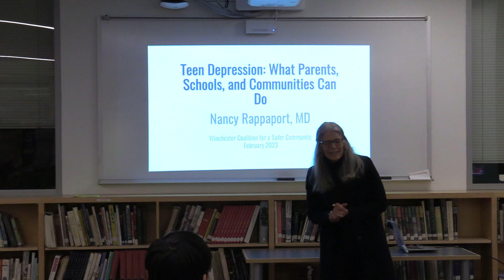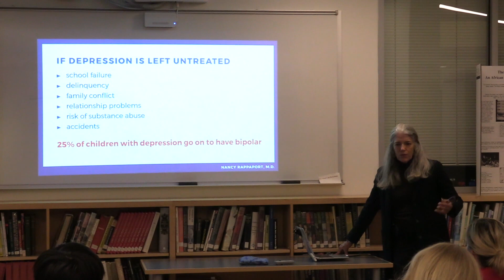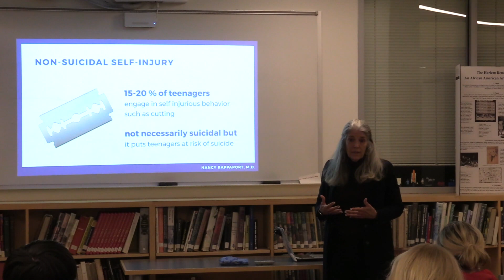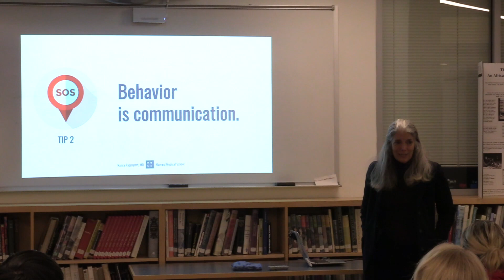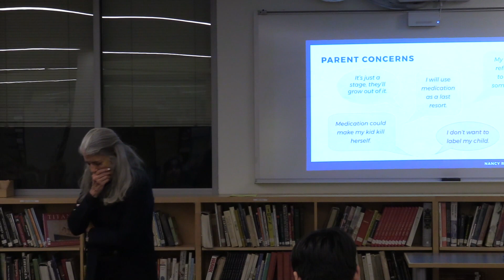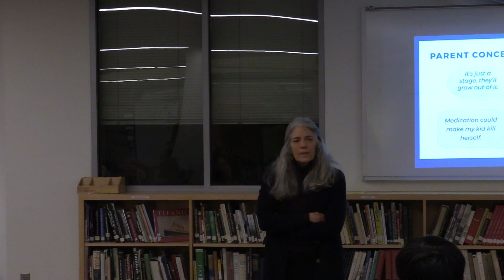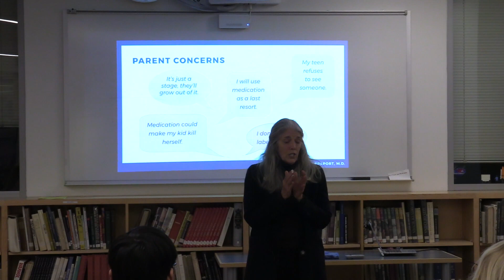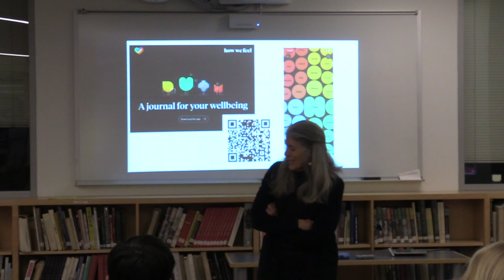WCSC Teen Depression What Parents Schools and Communities Can Do